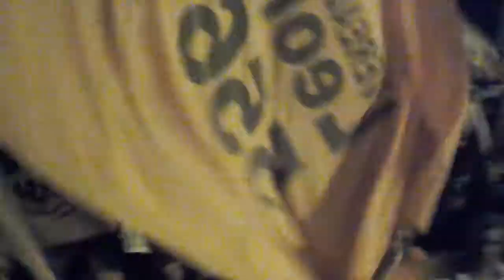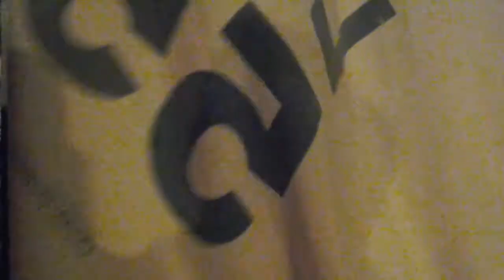Itamar, Japão (representando Marconi), Ana Paula e Alberane agradecem pelos votos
Domingo, 7 de outubro de 2012